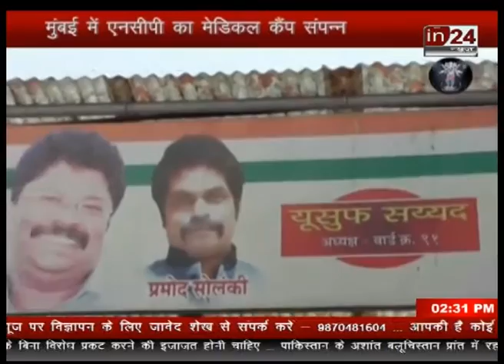medical camp ncp in24 news